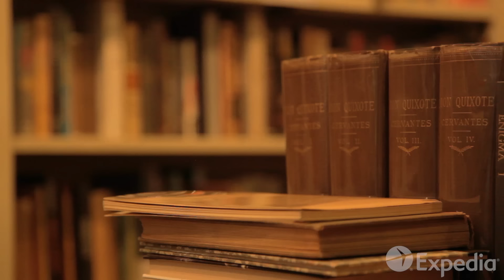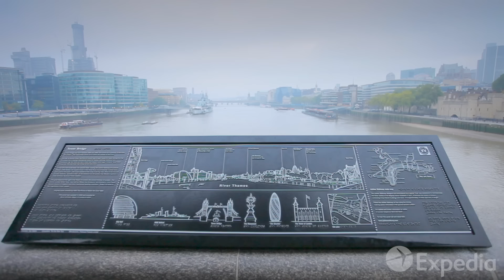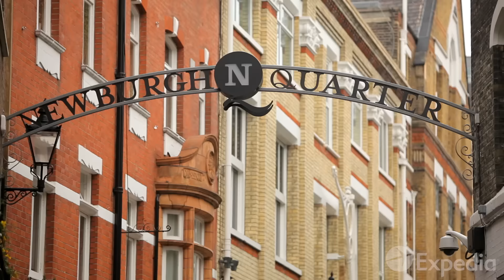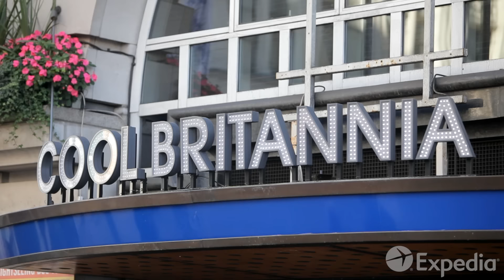London Vacation Travel Guide | Expedia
Catch a glimpse of the famous London town! Or more than a glimpse – we’ll show you through the whole city.

A trip to London might as well be a trip through history. This city is full of modern construction mixed with ancient buildings.

Your London vacation must include St. Paul’s Cathedral, one of its most well-known churches. You’ll also want to see the Tower of London, the Palace of Westminster, and Westminster Abbey for exquisite examples of the city’s famous architectural landmarks. Walk or jog through numerous green spaces, among them Hyde Park and Green Park, in the center of London.

Continue your London sightseeing in the West End, where you’ll find ancient buildings converted into modern shops, restaurants, bars, and shows. You’ll find one of the largest theatre districts in the world here, and can take in a different play almost every night of the week.

Climb aboard the London Eye and see the old and new parts of the city all at once.

0:00 - London
1:10 - Tower Bridge
1:24 - Houses of Parliament
1:38 - Buckingham Palace
1:51 - Kensington Palace
2:09 - Royal Parks
2:31 - Green Park and St. James’ Park
2:40 - Hyde Park
2:53 - The Royal Albert Hall
3:13 - Westminster Abbey
3:31 - St. Paul’s Cathedral
3:53 - West End
4:30 - Portobello Road Markets
4:42 - Camden Town
5:05 - The British Museum
5:18 - The London Eye